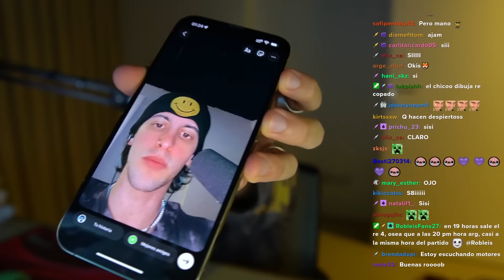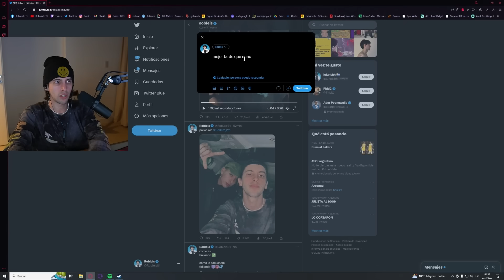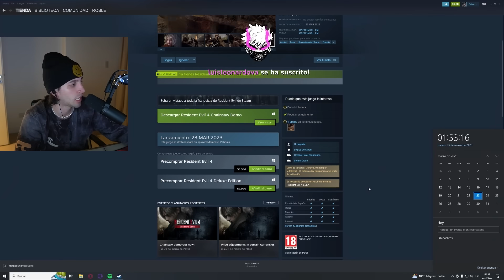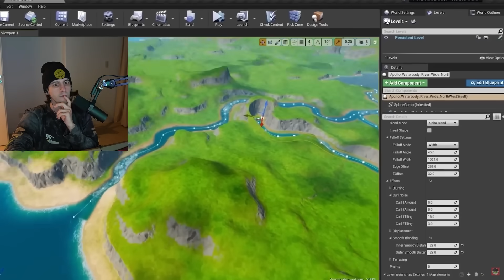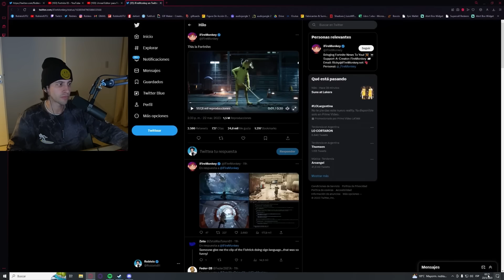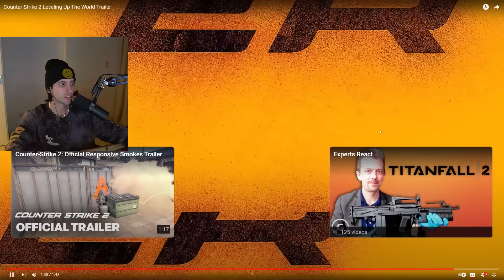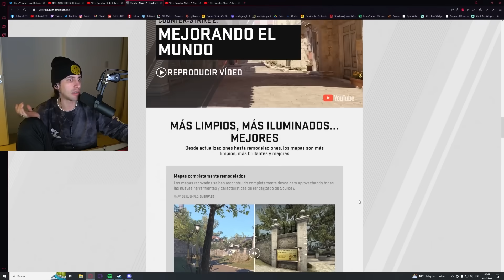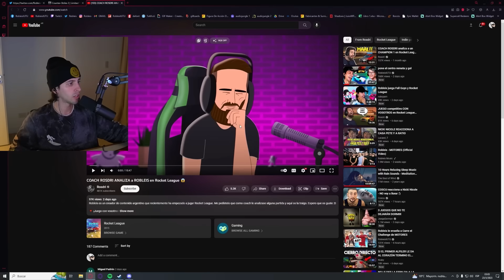Robleis reacciona al Counter-Strike 2 y a lo nuevo de Fortnite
Stream completo 22/3/2023

Capitulos:
00:00 Charlando
42:10 Reaccion cambios Fortnite
1:15:30 Reaccion Counter Strike 2
1:48:45 Reaccion a la reaccion del coach de RL
2:22:50 Rocket League